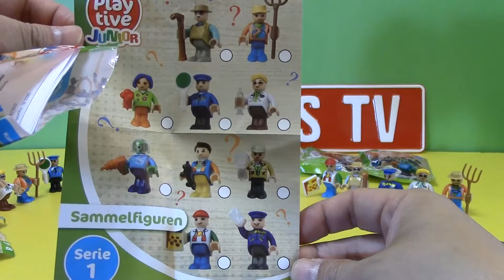unpack Playtive junior figure - sammelfigur Playtive Juniorfigur auspacken(01570)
unpack Playtive junior figure - sammelfigur
Playtive Juniorfigur auspacken